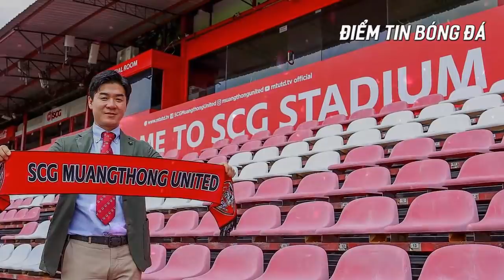ĐIỂM TIN TRƯA 17/5: Xuân Trường 'gây bão' với màn ra dấu chiến thuật tinh tế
Mời các bạn đến với phần điểm tin bóng đá trưa 17/5

- 4 ngôi sao nào của ĐT Việt Nam khiến người Thái sợ hãi nhất?

- Xuân Trường 'gây bão' với màn ra dấu chiến thuật tinh tế

- Báo châu Á tiến cử cầu thủ thay Duy Mạnh ở ĐT Việt Nam

- HLV Muangthong báo tin “báo động đỏ” về tình trạng của Văn Lâm

Mời các bạn cùng đón  nghe !